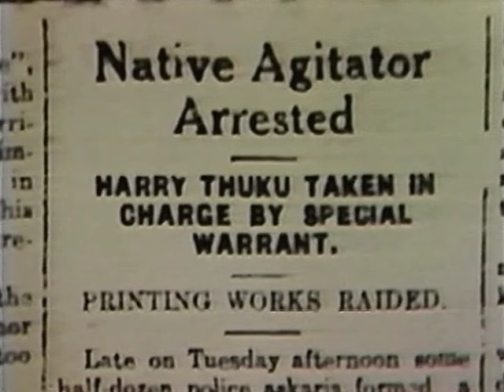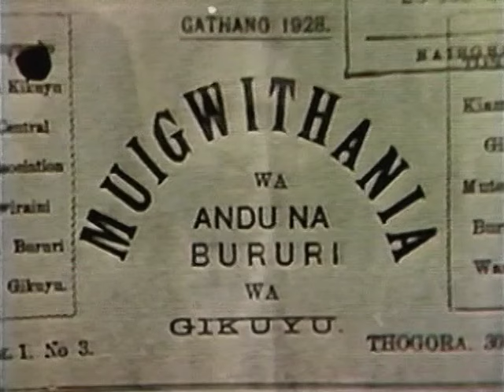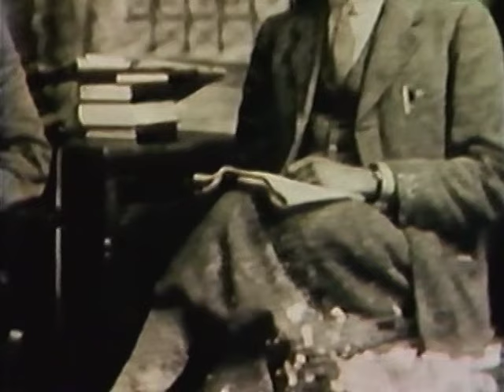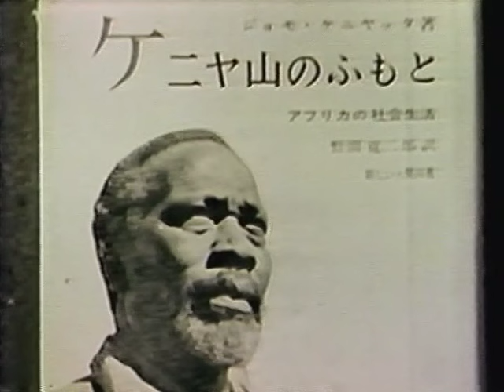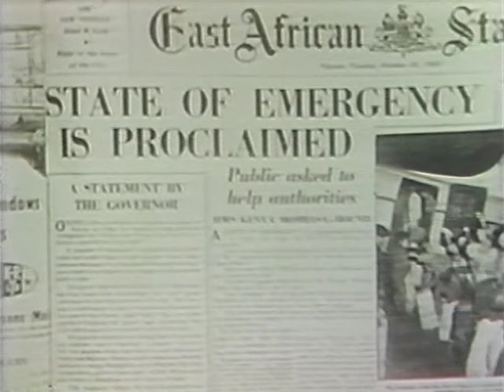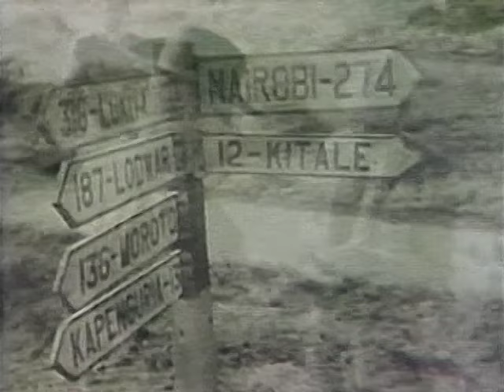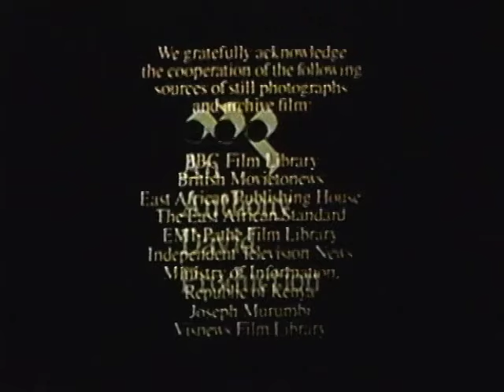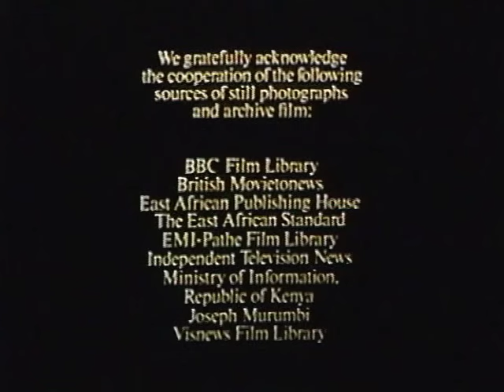Kenyatta (1973 Documentary)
Part Three of 'The Black Man's Trilogy; A biographical portrait of Kenya's first President Jomo Kenyatta and a case study of the "pitfall's of nationalism" as a political force in Africa narrated by Keefe 'Simba' West & Msindo Mwinyipembe , produced and directed by award winning filmmakers Anthony Howarth and David R. Koff.

"A treasure store of old stills, buried newsreels and contemporary interviews, supported by meticulous research and synthesized with the most sensitive acumen. A unique record of what colonialism means in human terms."—Judy Stone, San Francisco Chronicle

"A rare, penetrating and yet sympathetic look at African nationalism."—Peter Mwaura, The Standard (Nairobi)

"A solid historical document skewed, valuably, to a distinctive African point of view. By affording a forum for black leaders, past and present, it conveys the sense of an enduring dignity that no colonialist rationalizations can eliminate."—John J. O'Connor, The New York Times